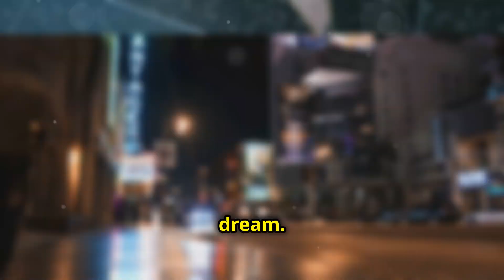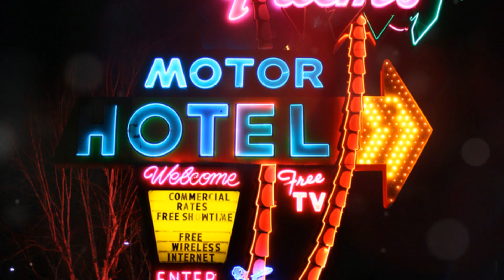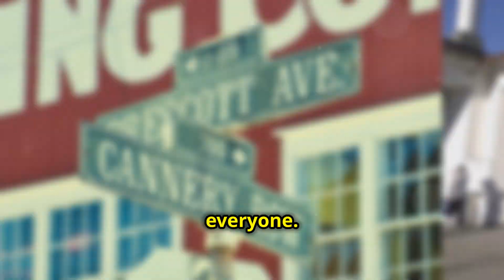Top 10 Destinations in California | Ultimate Guide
In this video, we'll take you on a virtual tour of California's top 10 must-visit cities. From the vibrant streets of Los Angeles to the iconic Golden Gate Bridge in San Francisco, we'll explore the diverse beauty and attractions that make these cities so special. Get ready to discover stunning beaches, world-class museums, delicious cuisine, and much more. Whether you're planning a trip or simply want to learn about these incredible destinations, this video is for you. So sit back, relax, and let us show you why California should be at the top of your travel bucket list!